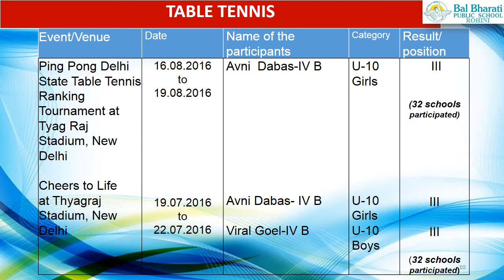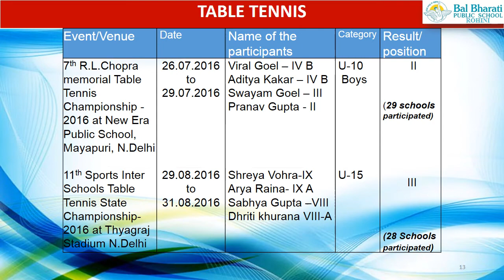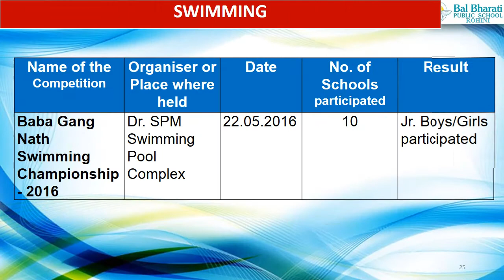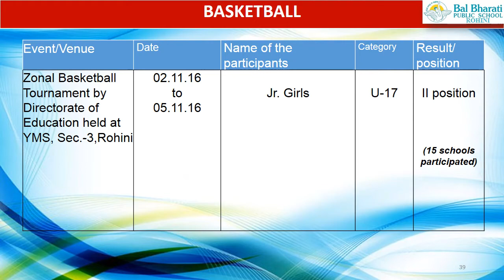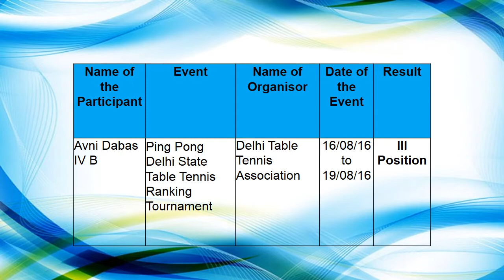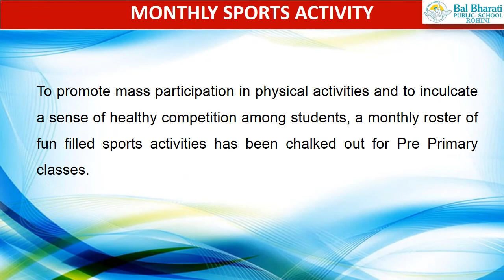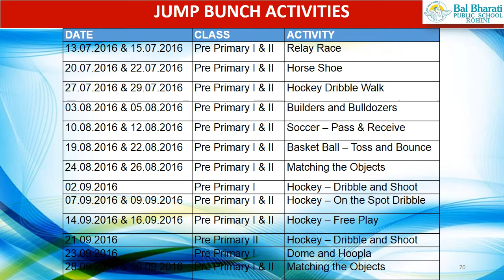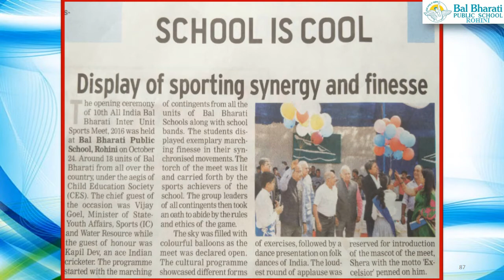3 GAMES & SPORTS, 2017